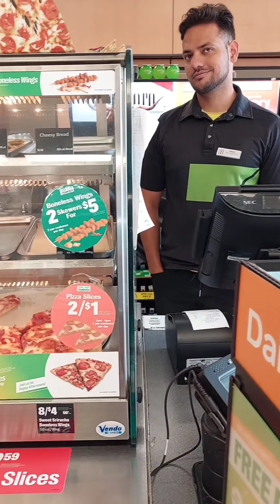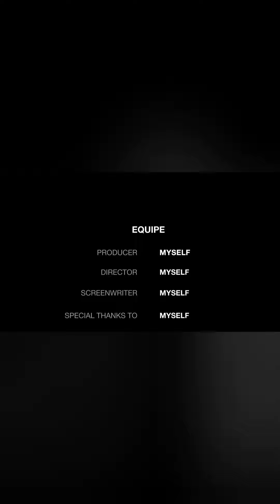Powerful interview with homeless man he speaks the truth the real hot facts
An epic interview with the homeless man who breaks down what it is to be homeless to him mentally physically and socially